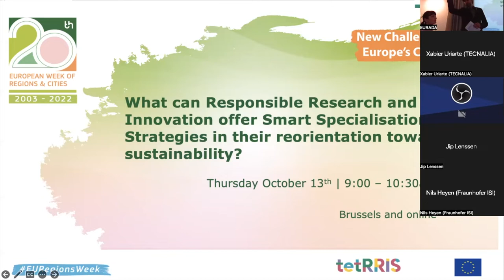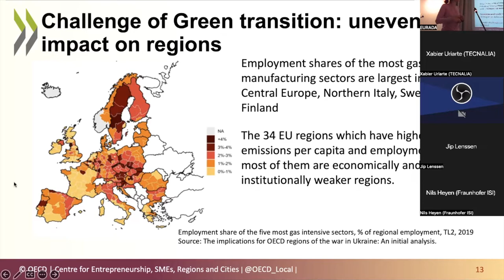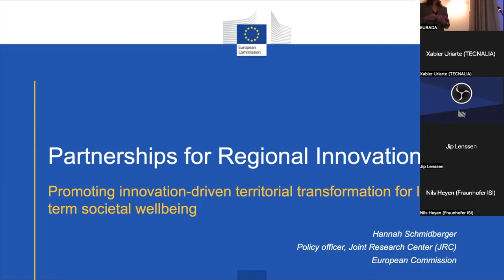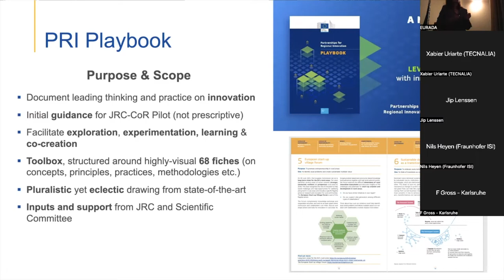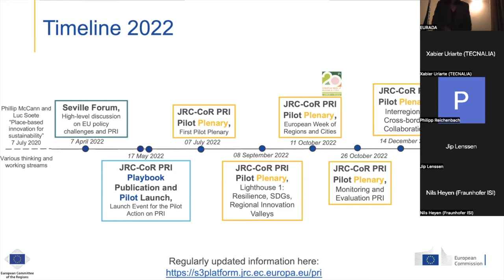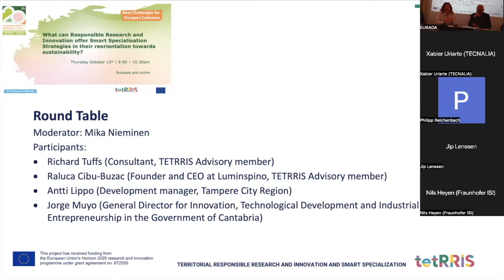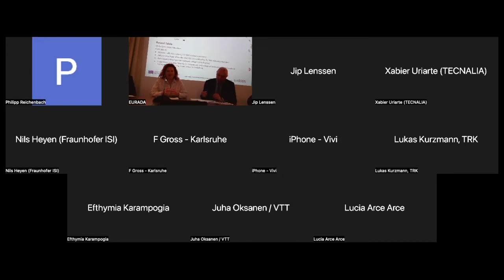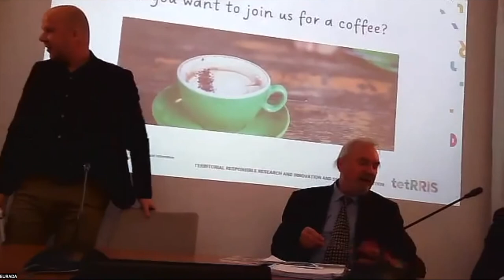TetRRIS workshop on Responsible Research and Innovation, Smart Specialisation and sustainability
This workshop titled "What can Responsible Research and Innovation offer Smart Specialisation Strategies in their reorientation towards sustainability", and organised in Brussels as part of the European Week of Regions and Cities on October 13, 2022. It was organised under the framework of the TetRRIS project.